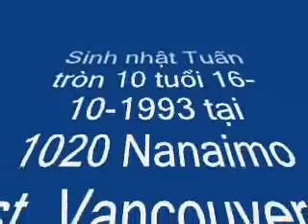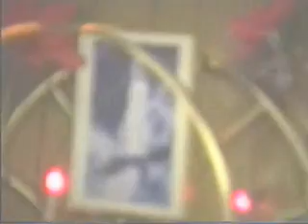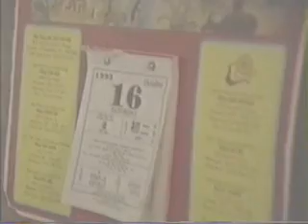tuan-birthday.wmv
Video have made since 1993, 17 years passed! Now Tuan is 27years!